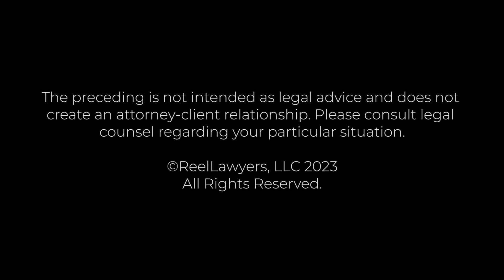FINRA Sales Practice Violations | Jenice L. Malecki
What are some common sales practice violations that are covered by the FINRA Conduct Rules?

Jenice L. Malecki, ESQ. is an esteemed securities attorney with over three decades of experience representing a wide range of clients in securities and commercial matters. She has a proven track record of recovering millions of dollars for her clients and is known for her tenacious litigation skills. Ms. Malecki has handled numerous investor, intra-industry, and employment cases, including arbitrations, litigation proceedings, mediations, and settlements. She is well-versed in FINRA arbitrations, serving as both a representative and an arbitrator. Ms. Malecki is also a recognized authority on New York securities law and has advocated for investor protection legislation. She currently holds leadership positions in several legal associations and has been a speaker at prestigious events and institutions. Additionally, Ms. Malecki has appeared as an expert on various media outlets and her cases have been cited in industry publications. Her career began in class-action litigation, and she has since established her own successful practice, Malecki Law, which handles securities arbitration, litigation, and employment cases. With a strong background in commercial disputes, Ms. Malecki is adept at representing clients in a wide range of business matters.